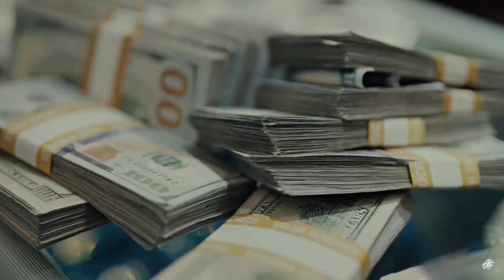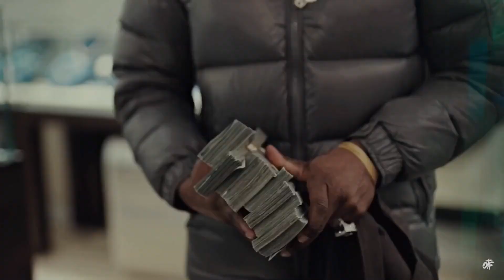[FREE] Lil Baby Type Beat “About Time” Prod. SSJ901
BPM: 150

Key: D Min

MP3 Lease: 30
Wav Lease: 50
Unlimited Lease: 150
Exclusive: 300